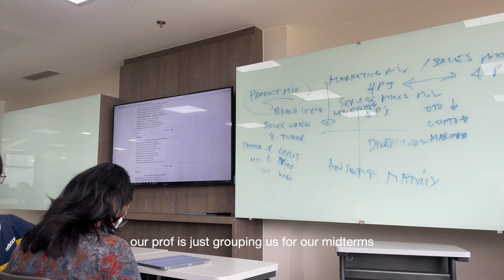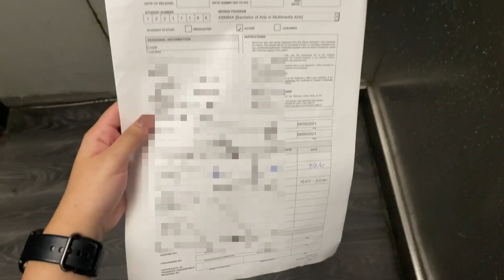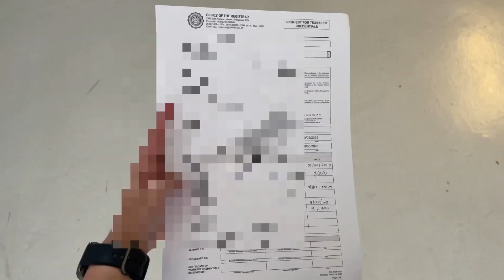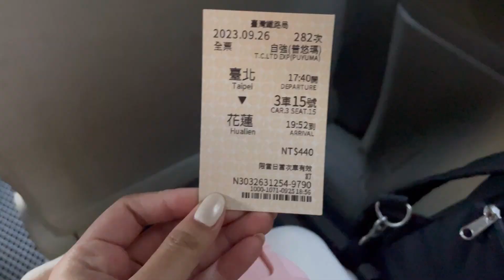taiwan diaries 💌: moving out, traveling alone, studying in taiwan as an international student 📚🇹🇼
hola! 🗯️

i am yela, a freshman college [again] in taiwan from the philippines! and i'm back with a new video: my journey as i move to taiwan for college. i’ll try to upload at least twice to thrice per month to update you all on what has been happening in me here in taiwan. i finished my freshman in the philippines already as i studied in benilde, however, i was given a life changing opportunity to move to another country for my undergraduate. if you know me, yk how much of a dream this is to me. to be honest, it really is a big decision to make considering that i will be leaving all of my loved ones and start anew without them abroad. but i am just so thankful to have my family, my relatives, my friends, and my loved ones for being so supportive of me in this journey of mine. in this video i wasn’t really able to film everything because i am quite overwhelmed with what is happening, but i still tried to at least showed you a bit of what happened to me the past few months.

-ˋˏ✄┈┈┈┈┈┈┈┈┈┈┈┈┈

♡ FAQ
editing software - inshot and capcut
camera - dji pocket 2/iphone 12
nationality - filipino

｡ₓ ू ₒ ु ˚ ू ₒ ु ₓ｡